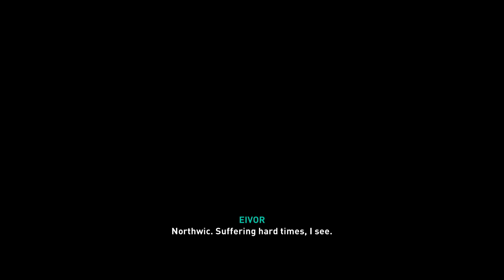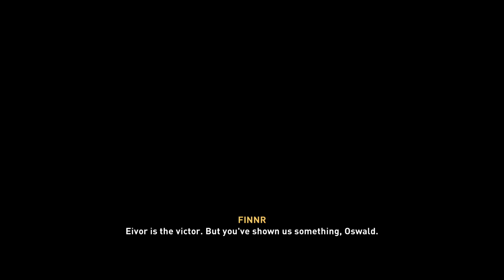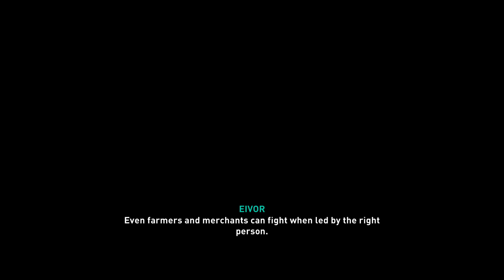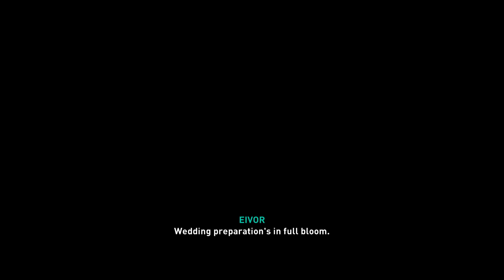Assassin's Creed Valhalla PlayStation 5 pt.2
Playing some more of one of my favourites for 2021 so far.
Captured on PlayStation 5